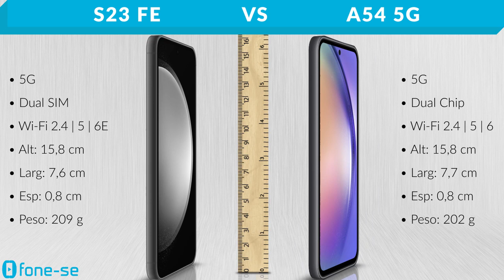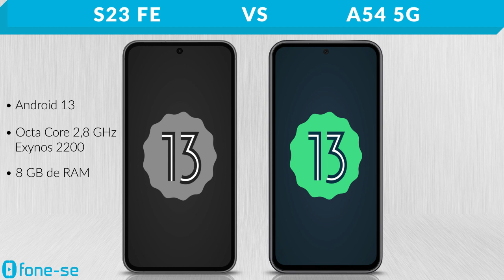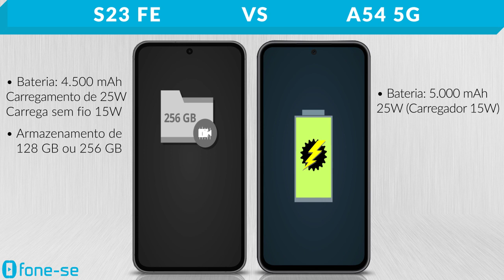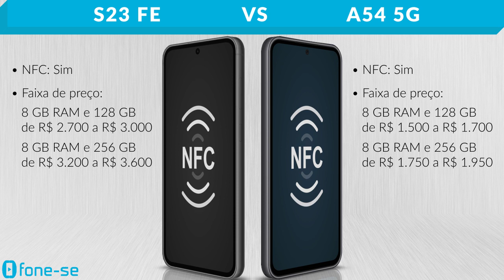S23 FE vs A54 5G (Comparativo & Preços)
Parecidos no design, mas com algumas diferenças. Confira a ficha técnica do Samsung Galaxy S23 FE (Fan Edition) e do Samsung Galaxy A54 5G, uma comparação de tamanho exclusiva (3D), e muito mais.

Links para comprar:

(S23 FE)

(A54 5G)

Pergunta:
Você compraria hoje o S23 FE por quase o dobro do preço do A54 5G? Por quê?